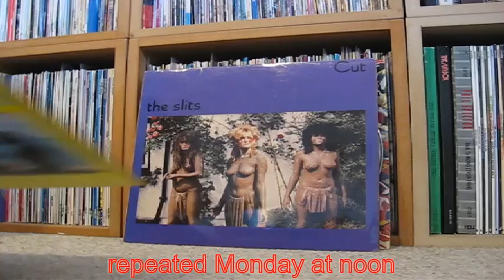Post Punk Britain Radio Show hosted by Simon McKay - Every Sunday 10pm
Podcasts available of Post Punk Britain, hosted by Simon McKay, plays some of the best alternative UK music from the late 70s and early 80s and Jamaican reggae from the same era.

Bands included: Gang of Four, Au Pairs, Glaxo Babies, Cure, Clash, pragVEC, Those Naughty Lumps, Elvis Costello, Mighty Diamonds, Leyton Buzzards, Steel Pulse, Rezillos, Trinity, Wire, Generation X, I-Roy, Echo & The Bunnymen, Tours, Passions and the Monochrome Set

It is a one hour show broadcast every Sunday night at 10pm and repeated the following Monday at noon.

More details and Podcast recordings of previous shows are available